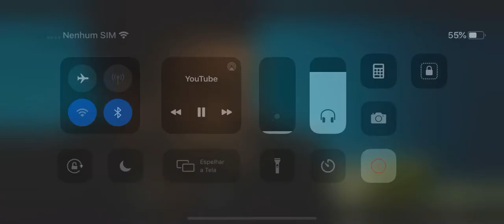Fantasmas assustadores casa dos mortos hehehehehahahah👺👺